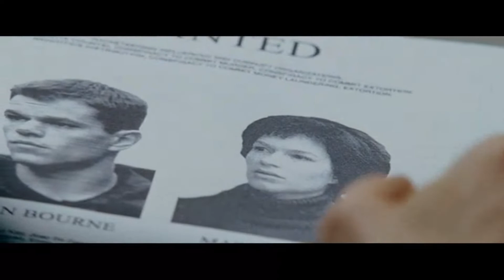The Bourne Ultimatum (in English) journalist Simon Ross scene